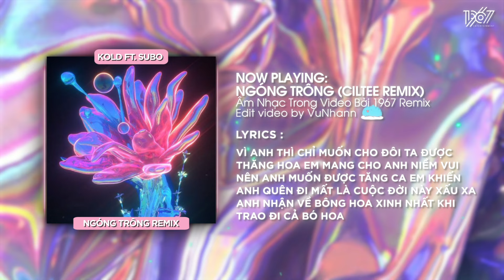Ngóng Trông - Kold x subo x CilTee「Remix Version by 1 9 6 7」/ Audio Lyrics Video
♬ You My Babyboo - Kart x HuuBui x CilTee「Remix Version by 1 9 6 7」/ Audio Lyrics Video

• Editor by VuNhann
♬ Lyrics
Ver 1
Anh đã từng buồn, từng chán vì những đêm khó ngủ
Đôi khi anh ghen tị những thứ người ta có đủ
Mỗi khi thấy không vui anh cất nó trong xó tủ
Và xui xẻo đem lòng yêu một bông hoa có chủ ey
Sao mà tình duyên trắc trở
Anh cũng muốn tâm sự và cần một người để nhắc nhở
Có thể đó là em hoặc chỉ có thể là em
Còn nếu em không tin, thì cứ việc ra đây mà xem
Và bao nhiêu đêm thâu tâm tư anh luôn còn đầy
Nhạc anh nghe vui tai nhưng đâu mấy ai thấu lòng này
Và đó là nhiều khi anh muốn ôm lấy một vòng tay
Để mà kéo anh ra cơn mơ, anh muốn thoát ra từng ngày
Rồi lắm lúc nỗi nhớ khiến anh chẳng thể nào quên
Chìm đắm trong kí ức, bao nhiêu mê say về em
Anh muốn nói ra tâm tư nhưng mà chẳng có ai hay
Và rồi thì bó hai tay vì giờ chẳng có ai đây

Hook
Vì lời ca anh viết, cho từng đêm anh mong nhớ người
Vậy nhưng đâu ai biết, bao ngày qua anh luôn ngóng trông
Bầu trời đêm nay sao lấp lánh, chẳng thể nào hay em đã có ai
Giờ thì anh đã biết rằng, đã biết rằng, rằng anh đã biết yêu một người

Ver 2
Khi ta thấy nhau đôi tay sẽ nắm chặt
Và niềm vui ấy lại ở trên từng khuôn mặt
Từng lời em nói chỉ đọng lại những đắm say
Và anh đã chìm đắm từ khi nào lại chẳng hay

Vì anh thì chỉ muốn cho đôi ta được thăng hoa
Em mang cho anh niềm vui nên anh muốn được tăng ca
Em khiến anh quên đi mất là cuộc đời này xấu xa
Anh nhận về bông hoa xinh nhất khi trao đi cả bó hoa

Thấy em cười thì trong lòng anh vui hơn
Anh một mình cũng lâu nhưng anh không quen với cô đơn
Đôi môi anh là bức tranh, thì anh cần em tô son
Vậy em hãy cứ đến đây, I’ve been waiting too long
Rồi đi xuống phố, ta lại tay trong tay
Vứt hết âu lo để ta vui ngay hôm nay
Những lo lắng muộn phiền thì cứ để sang ngày mai
Để mộng mơ cứ thế còn đầy

Bridge
Vì lời ca anh viết, nhưng chẳng ai hay
Vậy nhưng đâu ai biết, về chuyện nay mai
Ngày đêm anh vẫn ngóng về một ngày được tay trong tay
Một tình yêu trao em thay cho bao ý thơ
Dù em chỉ là một giấc mơ